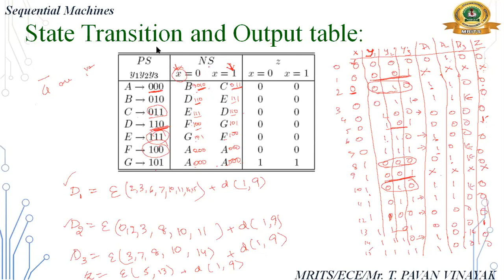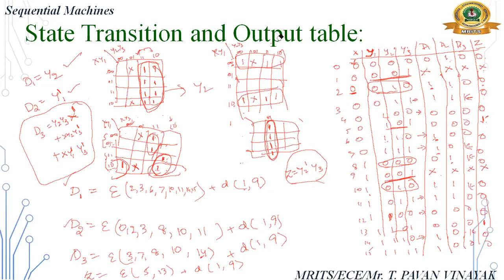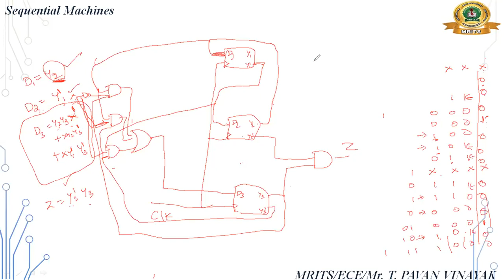Parity Generator circuit Design